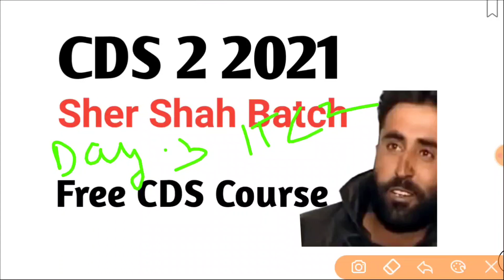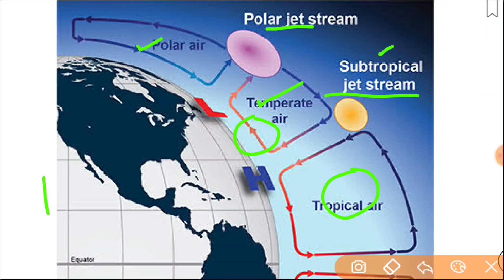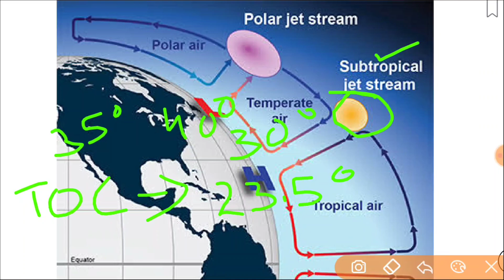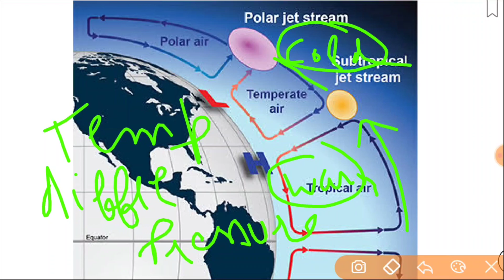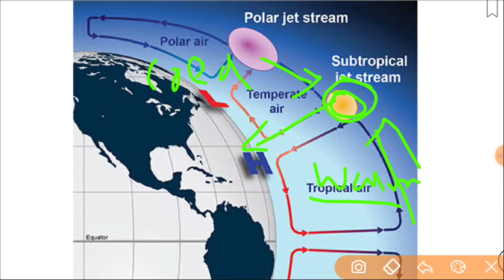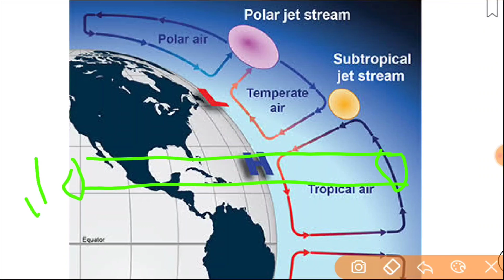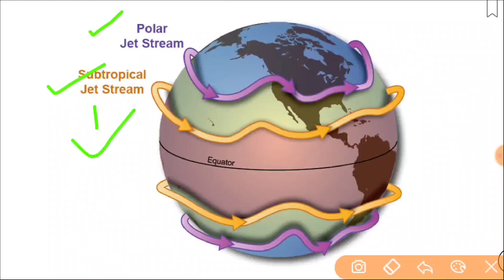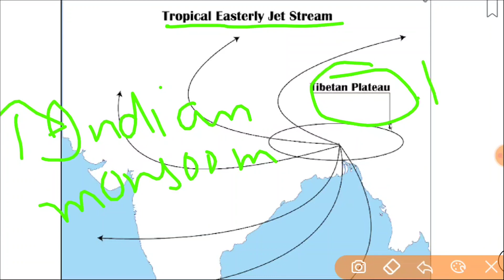CDS 1 2022 | SherShah Batch | IMA OTA INA AFA | Day - 3 by PK SIR | Geography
CDS 2 2021 Sher Shah Batch is free of cost available on YouTube by team of Gov Exam Funda. Batch Start date is 6th of September 2021 by PK Sir of gov exam funda for cds aspirants in order to help combined defence service aspirants their dream of indian military academy IMA , Air force academy AFA , Indian Naval Academy INA and officer training academy OTA .
Gov Exam Funda is most trusted among defence aspirants

To join CDS 2 2021 Batch download our application 👇👇

📚App link📚 -

📔Instagram handle 📚📔

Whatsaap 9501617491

cds exam full details in hindi
cds exam prepration
cds journey
cds syllabus
cds status
CDS 2 2021 Notification
cds exam
cds kya hai in hindi
cds maths
cds 2 2021 form fill up
cds 2021
cds 2021 notification
cds 2 2021 current affairs
cds 2 syllabus 2021
cds 2 2021 english preparation
cds gk preparation
cds gk previous year solved paper
cds gk syllabus
cds gk classes
cds gk paper analysis
cds gk questions
cds gk paper solution 2020
cds gk book
cds  gk paper
cds geography
cds geography preparation
cds geography previous year questions
cds geography syllabus
cds geometry
cds geography important topics
cds geography classes